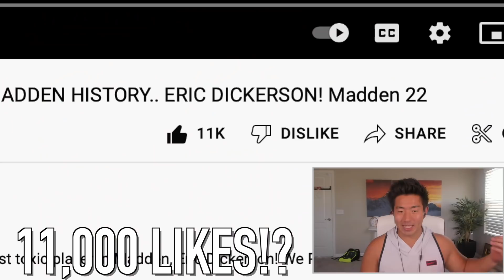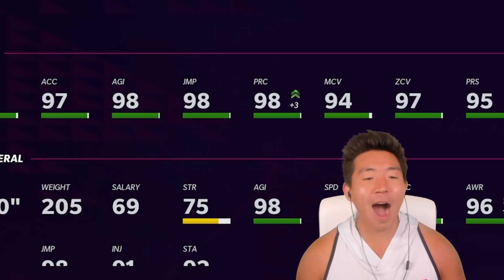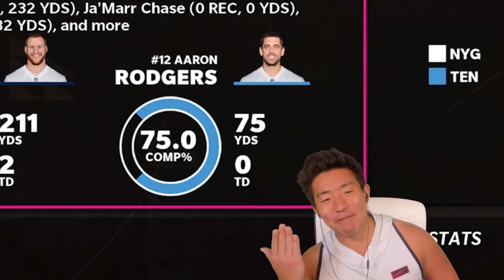They Added The FASTEST PLAYER IN THE GAME! Chris Johnson! Madden 22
Whats cookin good lookins, EA added the fastest player in Madden Chris Johnson who has 99 Speed! We pick up him and let speed do what it do.